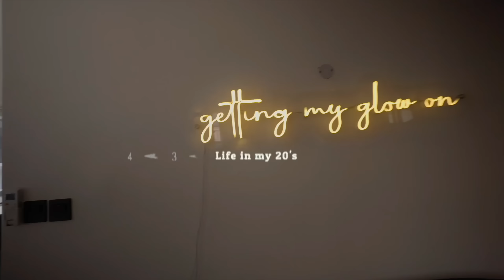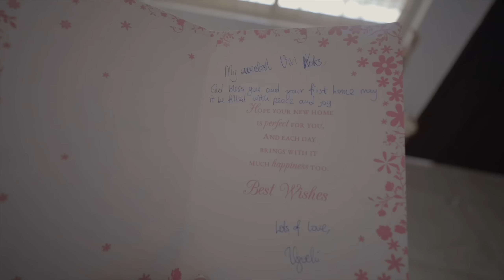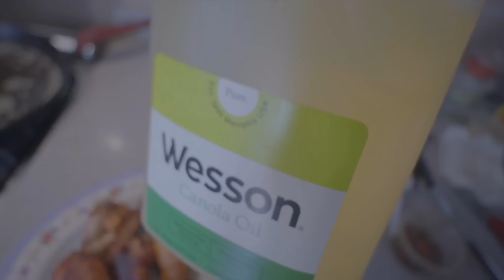Saying my Final Goodbye to my Old Apartment, Cooking for my Man, My Staff Keep fighting each other!!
HAPPY NEW YEAR EVERYONE! Vivikoks don landdddd
Thank God for you all and thank you for your love and support in 2023. We go Harder this 2024!
I trust you'll enjoy this new vlog. Officially my first video of the year and many more to come.
Woohoo.

Love & Light.

FAQ:
Age: 28
Camera: Sony a6400
Lens: Sigma 16mm e mount| Sony 10-18mm lens.
Editing software: Final Cut Pro x/Premiere Pro